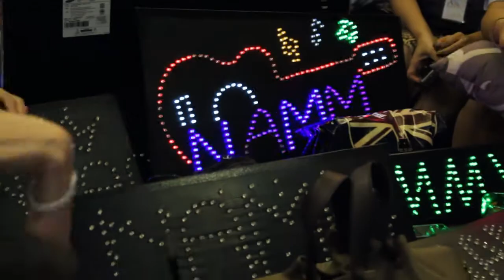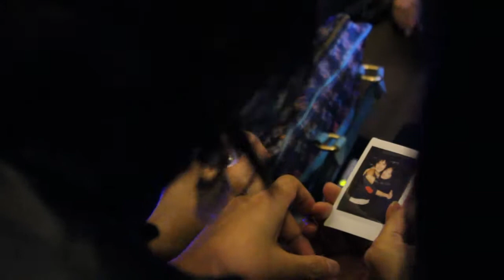แหนม รณเดช Meet and "กอด"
งาน  Meet and "กอด" ของแหนม รณเดช ซึ่งมีแฟนคลับผู้โชคดี 20 คนเท่านั้นที่ได้ร่วมงานนี้ และ ได้กอดอย่างใกล้ชิด